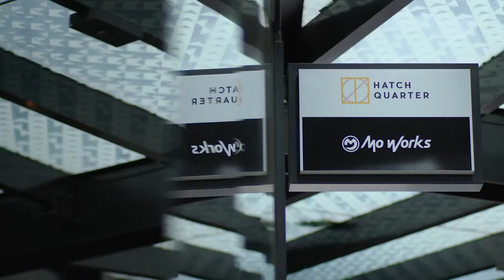Faces of Small Business: Aiman Hamdouna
At Hatch Quarter, they believe that diversity is an essential element of any successful business.

‘Having a diverse team, you have diverse thoughts, diverse perspectives,’ Hamdouna says, ‘which will be reflected in the products and services that you’re bringing to the market.’